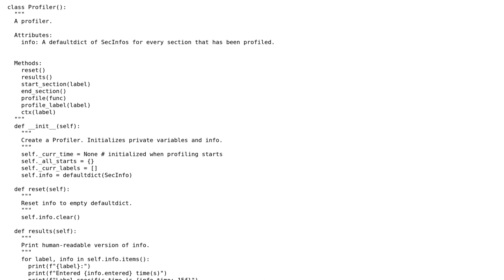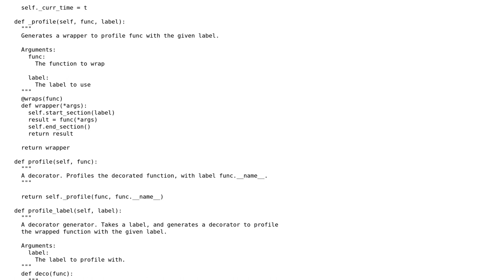Code Review: Basic profiler - Python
With thanks & praise to God, and with thanks to the many people who have made this project possible! | Content (except music & images) licensed under CC BY-SA | Music | Images & others | With thanks to user internet_user user Graipher user 200_success and the Stack Exchange Network Trademarks are property of their respective owners. You are responsible for your own actions.